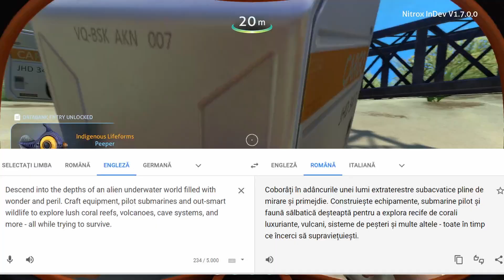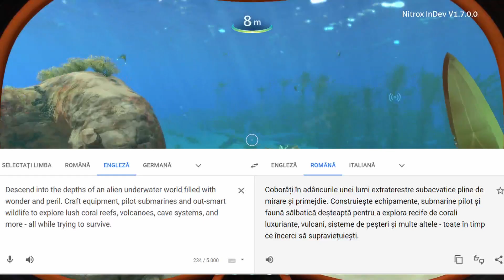AM GASIT ALTI SUPRAVIETUITORI ? Subnautica 2.0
💸DACĂ VREȚI SĂ MĂ SUSȚINEȚI FOLOSIȚI LINK-UL PENTRU A CUMPĂRA JOCURI IEFTINE DE PE G2A💸 ➜
✔️Acesta este al doilea video din serie pe primul il gastiti la Andreil!✔️ Canal Andrei➜

🚀Music🚀
"4am (Extended Mix)"
🎮 Subnautica

00:05 - Intro
00:53 - Descrierea Jocului
01:43 - Parti interesante
03:13 - Outro